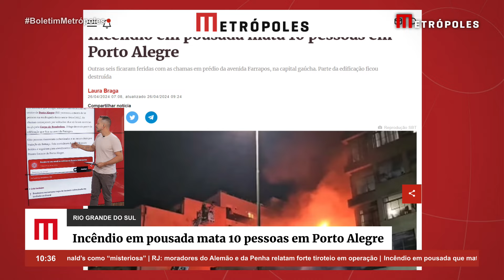Incêndio em pousada m4t4 10 pessoas em Porto Alegre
Um incêndio que atingiu uma pousada localizada no centro de Porto Alegre (RS) provocou a m0rt3 de 10 pessoas na madrugada desta sexta-feira (26/4). As chamas começaram por volta das 2h e só foram contidas às 4h pelo Corpo de Bombeiros. O fogo destruiu parte da edificação que fica na avenida Farrapos.